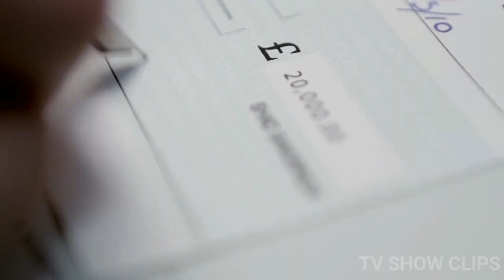The 9 Million Dollar hair Pin - Sherlock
Fair use of Copyrighted Policy. If there is any video that you need to be taken down from the channel and you are the original owner. Once the authenticity is identified, the video will be removed.

This is a small clip from the popular tv show Sherlock.

Sherlock Cast ;

1. Sherlock Holmes - Benedict Cumberbatch
2. John Watson - Martin Freeman
3. Mark Gatiss - Mycroft Holmes
4. Amanda Abington - Mary Morstan
5. Jim Moriarty - Andrew Scott
6. Molly Hooper - Louise Brealey
7. Mrs. Hudson - Una Stubbs
8. Ins. Leslie - Rupert Graves
9. Sally Donovan - Vinette Robinson
10. Anderson - Jonathan Aris

Watch the video. Mention your favourte Tv show Below. We will try our best to post those videos of that particular Tv Show.